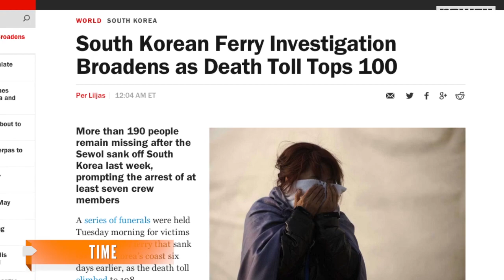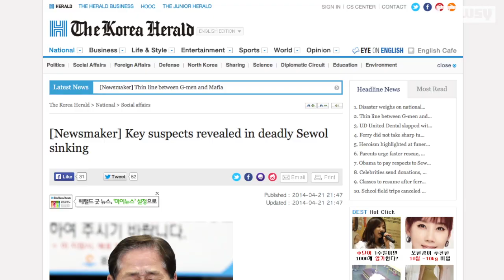Death Toll In Ferry Disaster Climbs Above 100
More than 100 people have been confirmed dead in the wake of last week's ferry disaster off the coast of South Korea.

Image via: Euronews